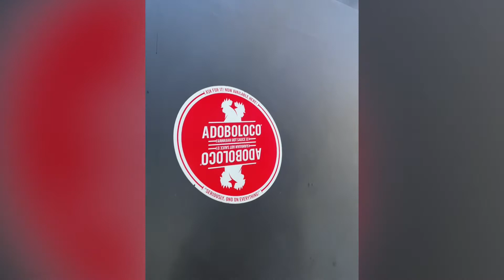Making Adoboloco Hamajang Smoked Ghost Pepper Sauce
A short overview of how much works goes into making a bottle of Adoboloco Hamajang Smoky Ghost Pepper Goodness?